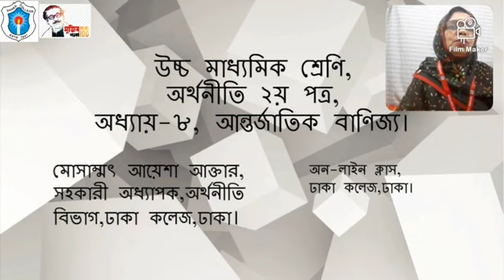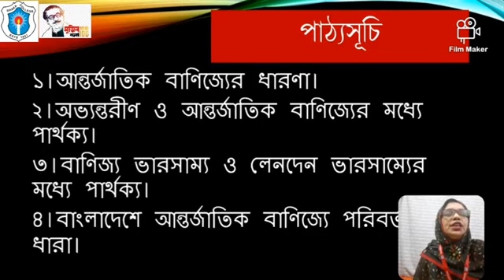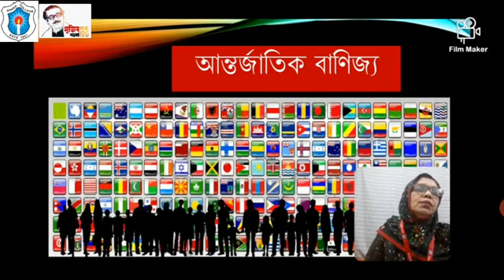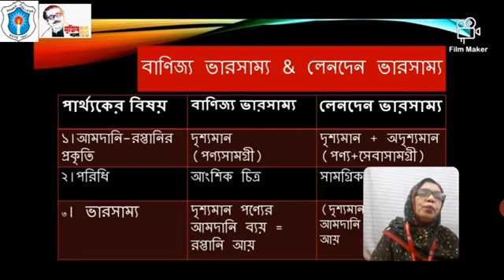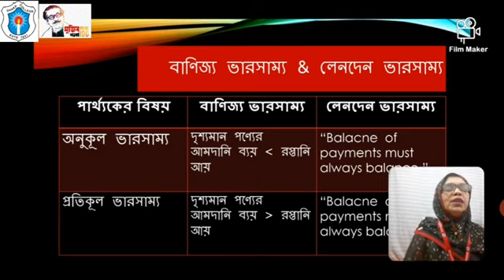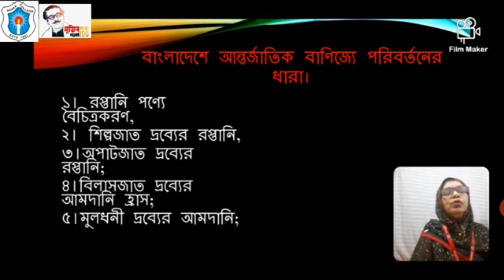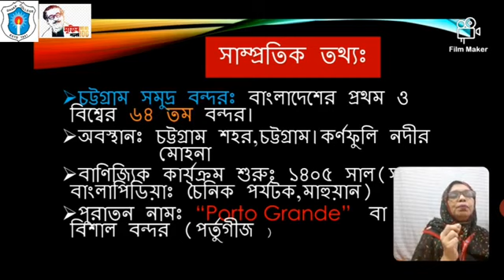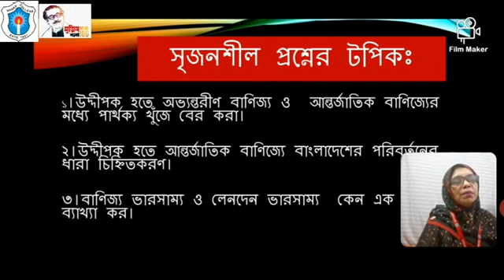Topic: International Trade; মোসাম্মৎ আয়েশা আক্তার, সহকারী অধ্যাপক, অর্থনীতি বিভাগ, ঢাকা কলেজ, ঢাকা।